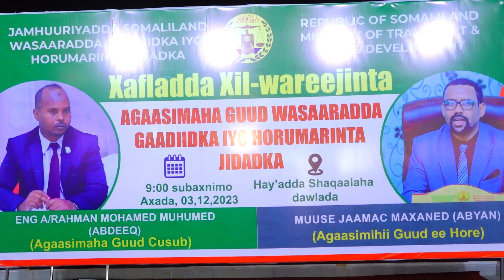Agaasimhii guud ee cusub Wasaaradda gaadiidka ayaa xil-kii kala wareegay Agaasimihii guud ee hore